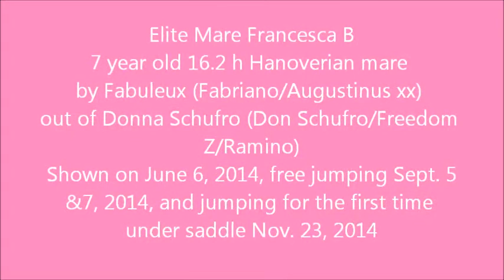Elite mare Francesca B June 6, Sept. 5 & 6, and Nov. 23, 2014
Elite mare Francesca B (Fabuleux/Don Schufro) June 6, Sept. 5 & 6, and Nov. 23, 2014